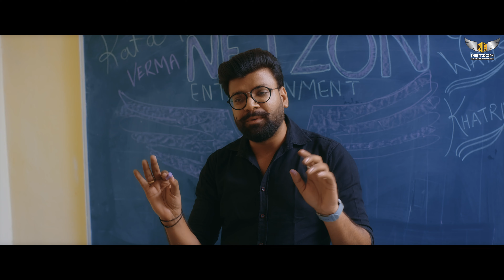Remote (Official Video) || Akki Aryan || Anjali Raghav || Harsh Gahlot || Latest Haryanvi Song 2021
Netzon Entertainment presents the Latest Haryanvi Song 2021 "REMOTE" by Akki Aryan featuring very handsome Harsh Gahlot  & Beautiful Anjali Raghav. Lyrics by Rakesh Majaria, Music by Ghanu. Video by Nitin Watts. Produced By Netzon Entertainment.

Song : Remote
Singer : Akki Aryan
Starring - Anjali Raghav & Harsh Gahlot
Lyrics : Rakesh Majaria
DOP & Edit - Nitin Watts
Grading - Bhagirath Sharma
Produced By :  Kamaljeet Kataria , Rohit Vasishtha, Tushar Mittal & Saksham Verma
Make-up By : Jai Goswami
Dance Group : Anushka Sharma Team
Online Promotion - Asr Digital Media (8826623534)
Publicity Designs -Sardar Saab Design Studio
Label - Netzon Entertainment

For Releasing Songs & Any Other Queries

All Copyrights & Rights Reserved Netzon Entertainment LLP 2021